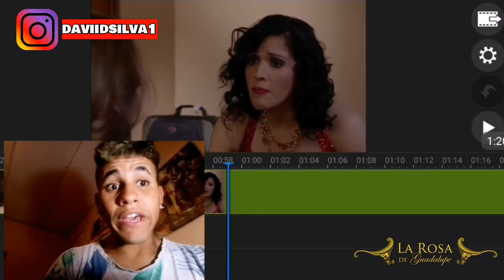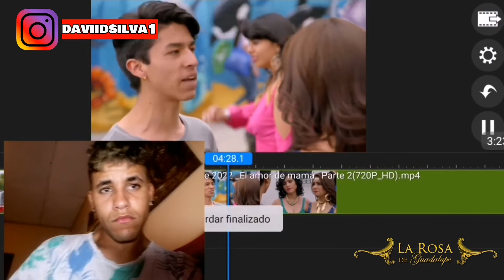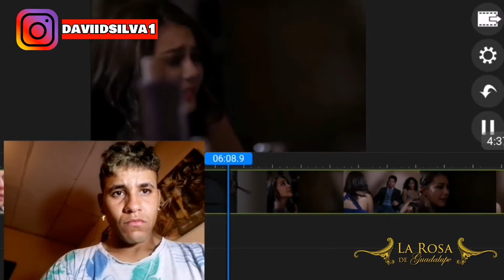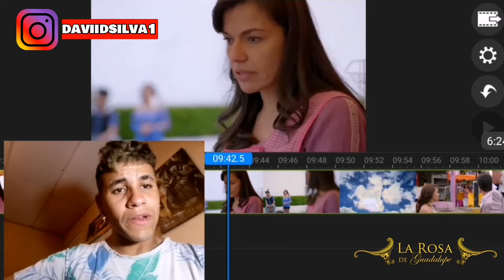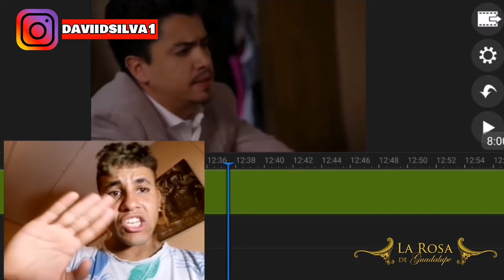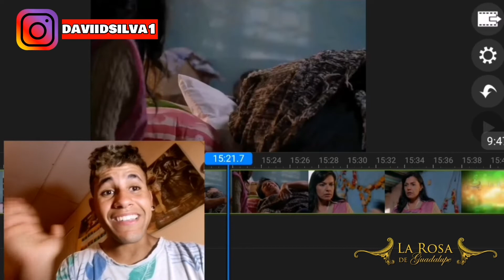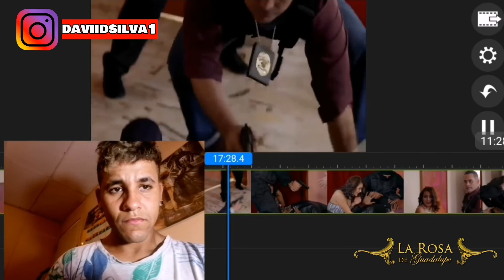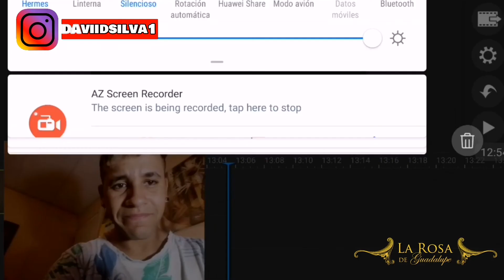La Rosa de Guadalupe - Amor de mamá parte (2/2)